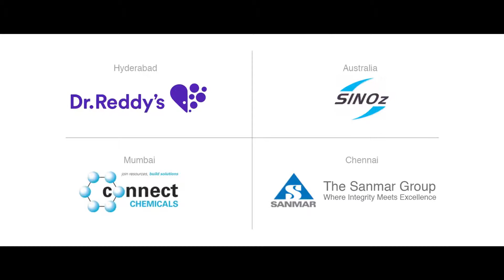Saprkvee Fine Chemicals Film 1920